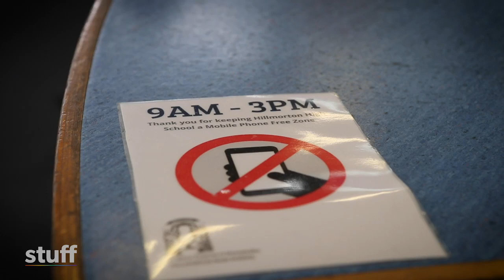Phone ban: Christchurch high school bans cellphones, 'lets kids be kids' | Stuff.co.nz